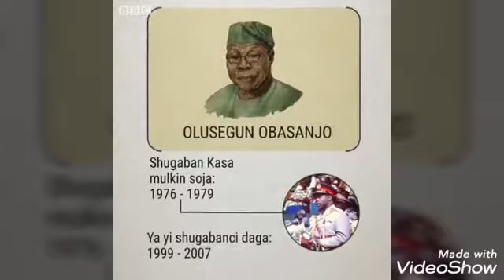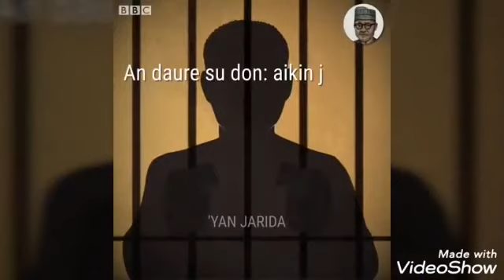Kukalli Tarihin tsofin shuwagabanin nigeria